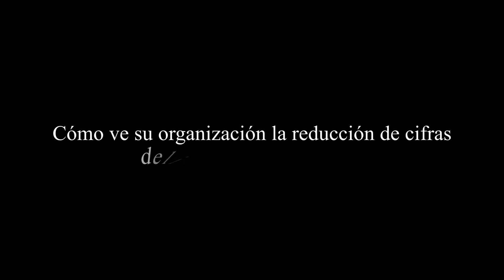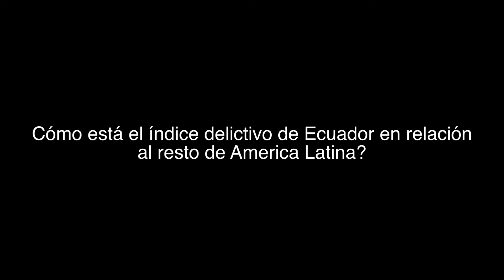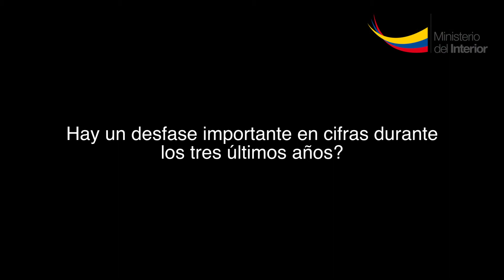OMS: No existe epidemia de homicidios en Ecuador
Los logros alcanzados por Ecuador en materia de seguridad descarta totalmente la posibilidad de que nuestro país sea incluido entre las naciones que la Organización Mundial de la Salud califica como sujetas a condiciones identificadas como "epidemia" de asesinatos u homicidios.